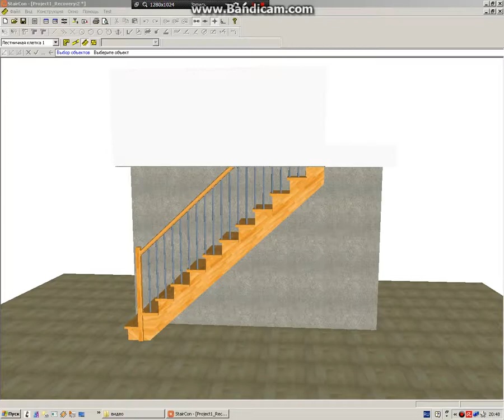13 nastupnic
Projekt 15 nastupnic 22 sm. vysokich povodny otvor